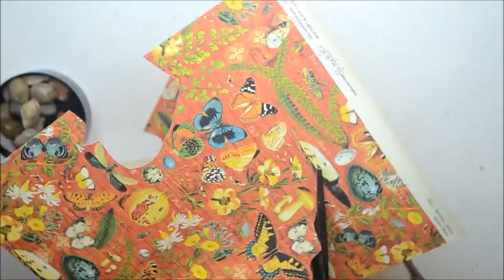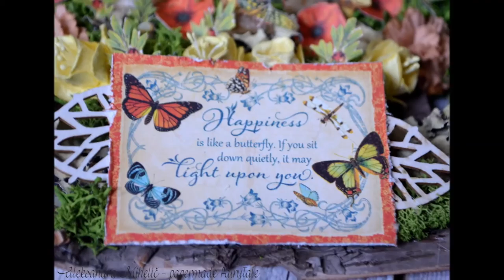Graphic 45 Butterfly tree trunk nest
Tutorial on how to make butterfly tree trunk nest with Graphic 45 Nature Sketchbook collection.

Materials used:
- glass jar
- zipper
- gauze
- white gesso
- texture paste
- sand
- any color brown and green sprays
- wow embossing powder "Primary Chartreuse"
- moss
- wire
- Graphic 45 Nature Sketchbook paper collection
- Scrapiniec chipboards
- Wild Orchid Crafts flowers